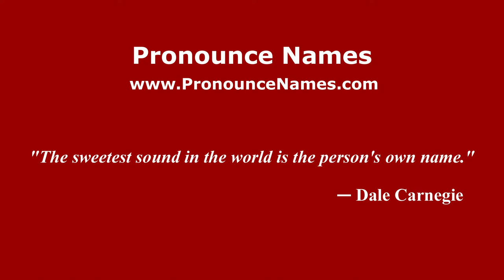How to Pronounce Meinecke - PronounceNames.com